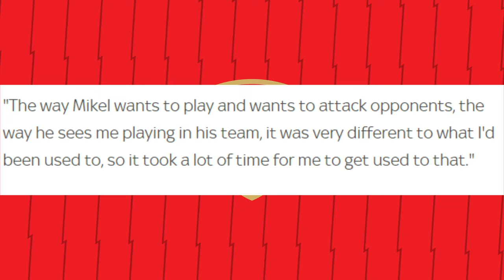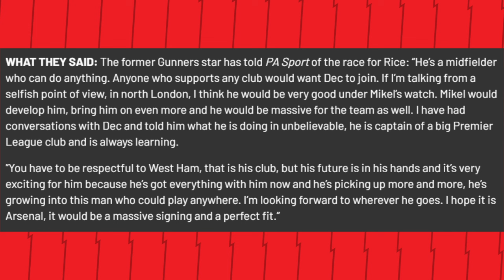Declan Rice is the most important Arsenal signing this DECADE!